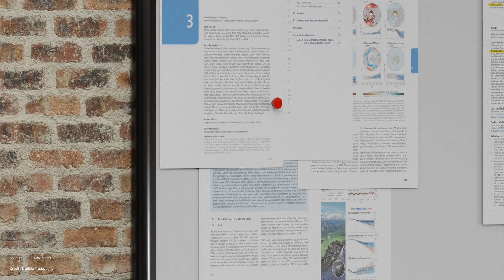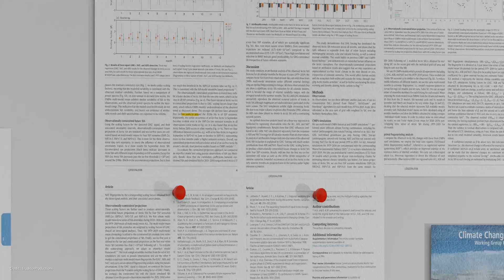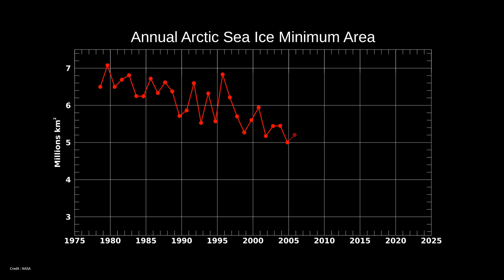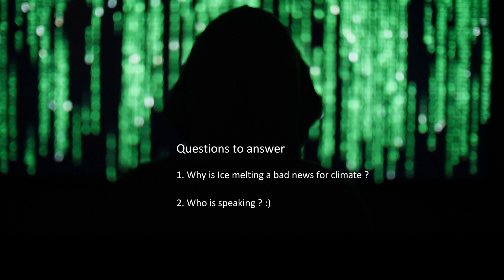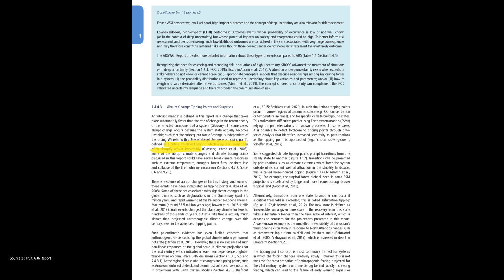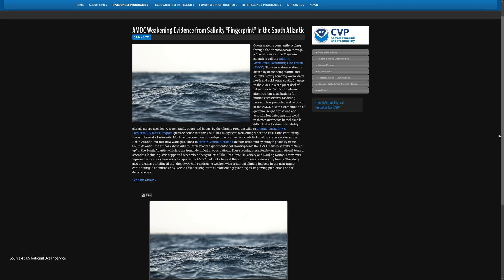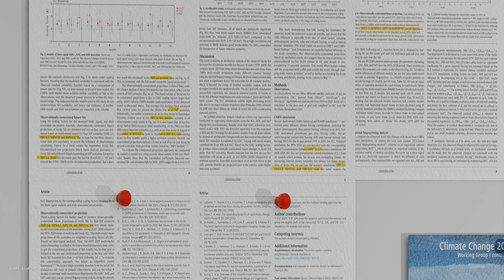Arctic Ice: Why Climate Could Be Lost Already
Arctic Ice sheets have been reducing year after year.
In this video I explain:
- Why they could disappear between 2030 and 2050 according to a scientific paper published in nature
- Why their disapearence could precipitate multiple climate tipping points as well as their impacts.

Chapters:
000 - Arctic ice could disappear in 2030
0:59 - Why is Arctic Ice disappearing ?
3:19 - Why Arctic Ice disappearing is important ?
5:15 - What are Global Tipping points ?
8:09 - What are Consequences of ice free Arctic ?
11:08 - Who am I ?
Sources (links are broken on purpose):
1. Climate Change 2021: The Physical Science Basis. Working Group I Contribution to the IPCC Sixth Assessment Report https:/./
2. Climate Change 2013: The physical Science Basis/ Working Group I Contribution to the IPCC Fifth Assessment Report. IPCC AR5 WGI: Polar Regions Polar - amplification, Permafrost, Sea ice changes, Paul H HEZEL, Ch12, Tech Summary, SPM. https:/./unfccc.int/files/science/workstreams/research/application/pdf/5_wgiar5_hezel_sbsta40_short.pdf
3. Kim, YH., Min, SK., Gillett, N.P. et al. Observationally-constrained projections of an ice-free Arctic even under a low emission scenario. Nat Commun 14, 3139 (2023). This is a free access articles published in Nature. https:/./ https:/./
4. AMOC Weakening Evidence from Salinity “Fingerprint” in the South Atlantic, US Climate Program Office, US Nation Oceanic and Atmospheric Administration. https:/./cpo.noaa.gov/Divisions-Programs/Earth-System-Science-and-Modeling/CVP-News/ArtMID/8295/ArticleID/2862/AMOC-Weakening-Evidence-from-Salinity-%E2%80%9CFingerprint%E2%80%9D-in-the-South-Atlantic, citing aa free access article publiched in Nature Zhu, C., Liu, Z., Zhang, S. et al. Likely accelerated weakening of Atlantic overturning circulation emerges in optimal salinity fingerprint. Nat Commun 14, 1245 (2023). https:/./ https:/./
5. Climate Tipping points popularized in Wikipedia https:/./ cites an article piblished in science (pay) https:/./ and an article explainer https:/./climatetippingpoints.info/2022/09/09/climate-tipping-points-reassessment-explainer/
Writing, 3D, Editing, videos choices: Khalid from Eruditio Productions
Voiceover: Khalid from Eruditio Productions

Reproduction of Eruditio videos:
- Using Eruditio Production sequences is authorized with the condition of citing the channel in video AND in description
- Using Eruditio Production sequences showing the author or any member of the team is NOT authorized.
- NASA sequences are public domain
- for Envato sequences check their website